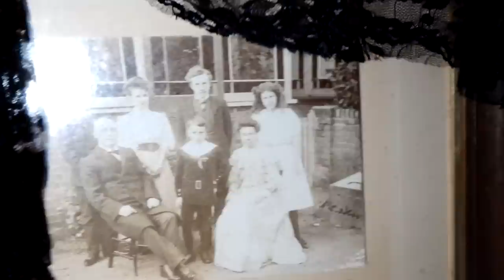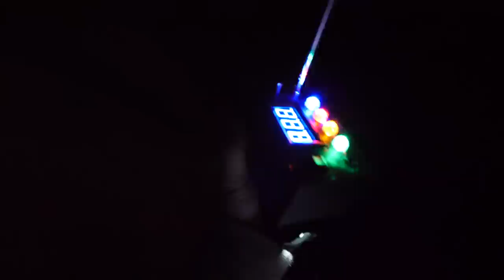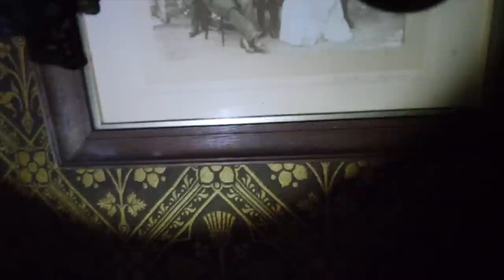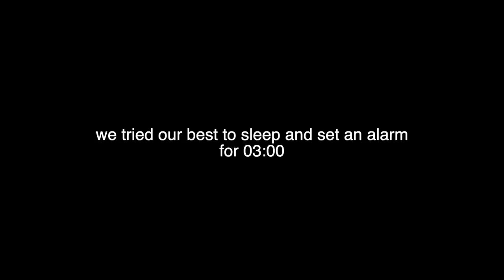When we found THIS we had to LEAVE!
We went to the craziest haunted room in a small essex house. We couldn't believe what we found

if you see this comment "WHO ELSE SAW THE LITTLE BOY?! 😩" to confuse everyone 😂